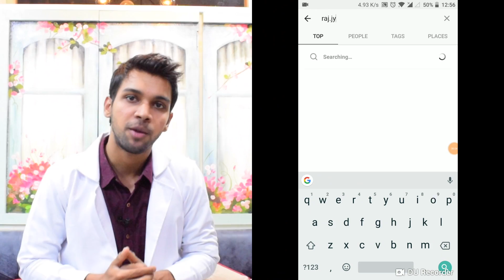Neend Na Aaye To Kya Karna Chahiye | Best Ayurvedic Treatment & Home Remedies for Nidranash Insomnia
In this video, Dr. Raj Satpute explains about the 2 most effective home remedies for Insomnia.

Most Effective, Safe, Natural, Easily Available & Easy To Consume

Ingredients Explained :-

1) Pippali (Long Pepper)
2) Shunti (Dry Ginger)
3) Lavang (Clove)
4) Dhanyak (Coriander)

External Remedy :-

Ashwagandhadhi Tailam

Do share your feedback in the comment section

If you cannot sleep well at night then these home remedies for insomnia will definitely help you

For :-

for all expert advices and answers.

Best Of JYOVIS AYURVEDA Video by Dr. Raj Satpute

Khoon Saaf Karne ke 4 Sahi Tarike | Blood Kyu Aur Kis Tarah Se Impure Hota Hai

Only One Treatment to Remove Belly Fat Naturally in One Week No Diet Exercise 100% Effective

Burn Belly Fat Fast | Quick Weight Loss 7 दिनों में 5 किलो वजन कम करे (Reduce 5 KG in 7 Days) NoDiet

सफ़ेद बालो को काला कैसे करे | How to Turn White Grey Hair to Black | Safed balo ko kaise kaala kare

किसी भी रोग को जड़ से निकलने वाला एक ऐसा ट्रीटमेंट | One Treatment to cure the root cause PANCHAKARMA